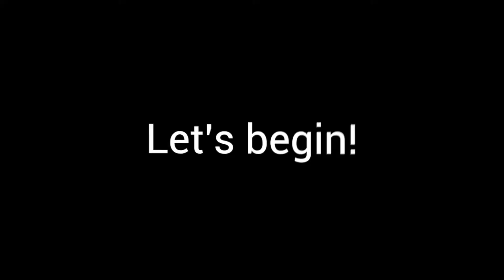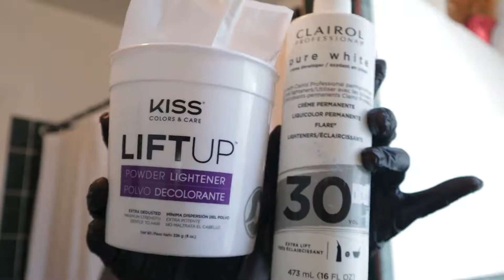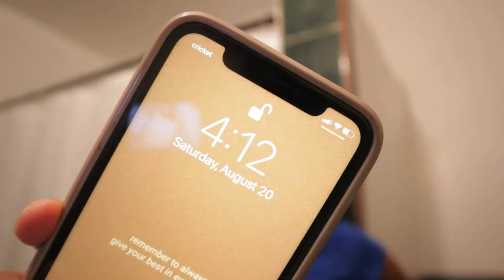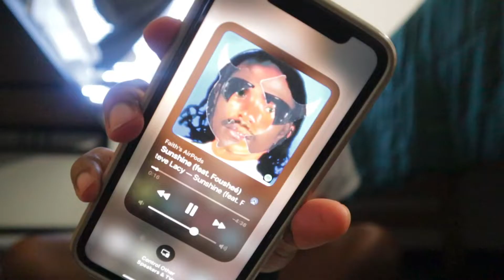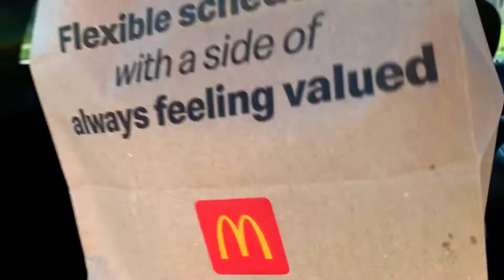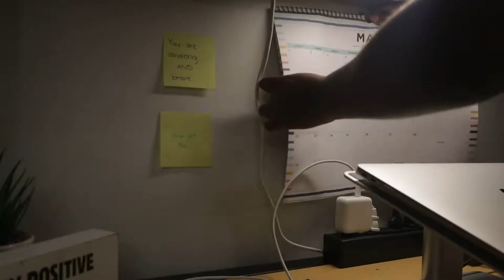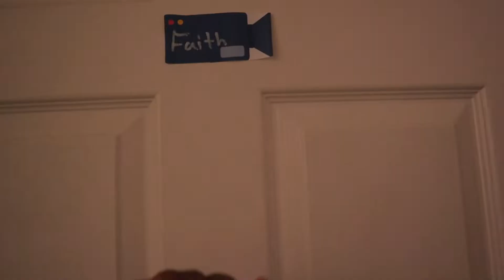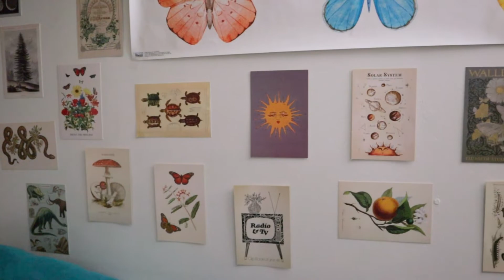PREPARE WITH ME FOR BACK TO SCHOOL 2022 🎒 | groceries, bleaching locs, moving in, & dorm makeover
♡Stay turned for upcoming videos.

Time Stamps (for my skippers):
0:00 intro
0:55 trip to Walmart
3:27 bleaching my locs
4:48 the results
5:41 retwist
6:10 move-in day
10:21 organizing
11:51 charades with my roommates
12:59 loc accessories
14:11 dorm makeover!
16:06 dorm tour
20:38 bloopers

Amazon decor links 🛒
♡Wall Art
♡LED String lights
♡Gaming Keyboard
♡Laptop Stand
♡Salt Rock Lamp

Music used 🎵

❓FAQ:❓
Name: Faith
Age: 19
School: Morgan State University (sophomore)
Major: Electrical and Computer Engineering
Race: Black
Ethnicity: Trinidadian 🇹🇹
Camera: Canon EOS M50 & iPhone XR
Editing Software: Adobe Premiere Pro